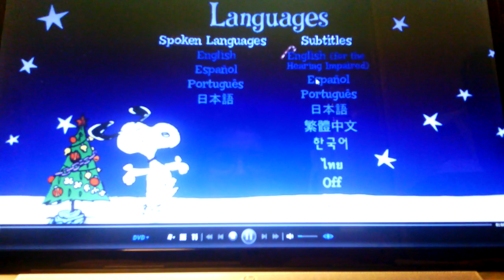A Charlie Brown Christmas